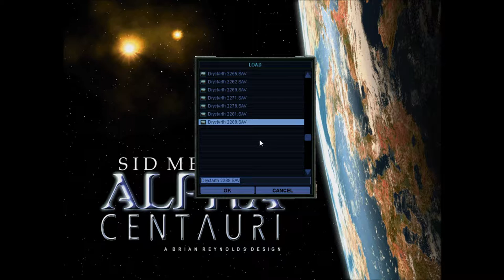Alpha Centauri 21: Strategy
So first I need to apologize for the crappy quality of this video the first time around, and then I need to apologize for the delay in getting this fixed version up. Youtube was having problems uploading it all at once so I had to break it apart and put the two pieces up separately and then edit them together again.

Anyways, today I discuss strategy for base placement in case we ever go to war with Lal.